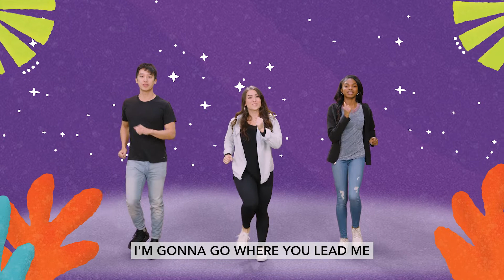Kids Jr | Worship | October 2022 | The Plans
October monthly worship song for preschoolers.